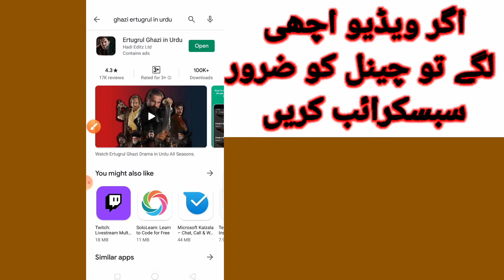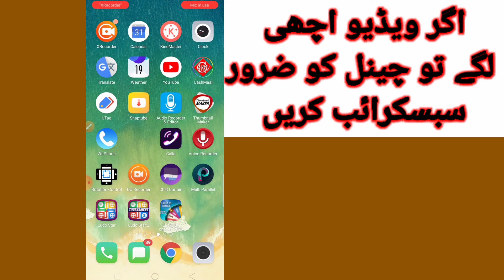How To Download Dirilis Ertugrul Drama|Urdu DubbinG 2020|Turky Drama|Ertugrul App 2020|Live Season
How To Watch Ghazi Ertugrul Turky Drama In urdu Dubbed 2020 Download Free
New Topic Tv